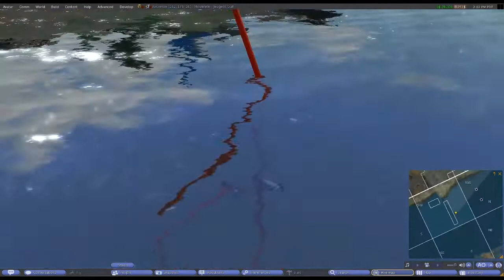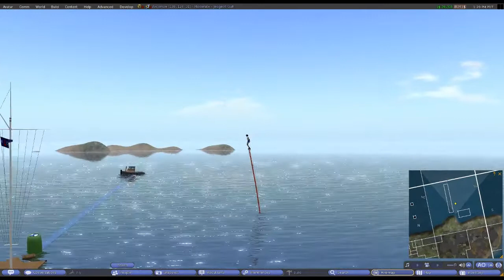FlyBee by CAF Binder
Fly like a jet ski champion :-)

FlyBee is the Second Life (TM) simulation of the FlyBoard (TM),
by CAF Binder and endorsed by the ACA Racer makers.

FlyBoard (TM) is an invention by Franky Zapata and a registered trademark of Zapata Racing Check the real life FlyBoard here

And they have liked FlyBee!
"This is a great idea, we all found it very fun ! Thank you for your work, keep it up !"
(PWC PRODUCT - ZAPATA RACING)

FIND FLYBEE

You can rez a free DEMO, try FlyBee and buy it in-world at ACA Island

FlyBee and its free DEMO are also available from CAF's shop at Marketplace

Happy flying!
(:)s CAF